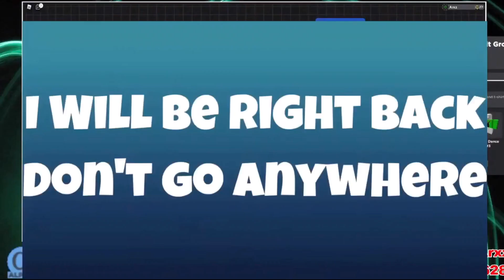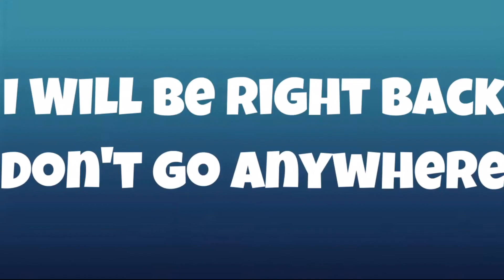I Got a GSA Weevolt from the Lab and Someone donated me a Gleam Protogon | Loomian Legacy Finds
I couldn’t think of a proper thumbnail for this one.